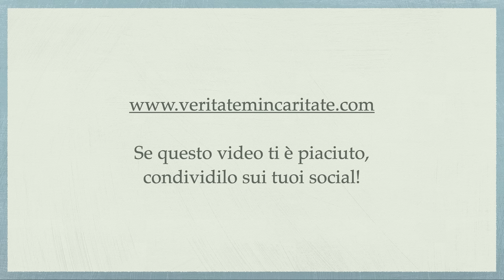Comunione spirituale e comunione psichica, di Dietrich Bonhoeffer. Parte 23 - P. Giorgio Maria Faré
Meditazione di Padre Giorgio Maria Faré: “Comunione spirituale e comunione psichica” da “Vita comune” di Dietrich Bonhoeffer. Parte 23
6 febbraio 2023